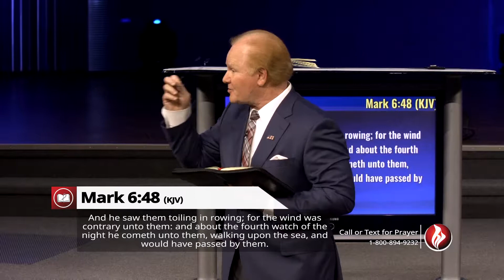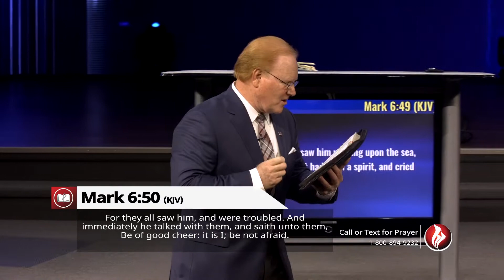Keep Rowing - Abundant Life Today